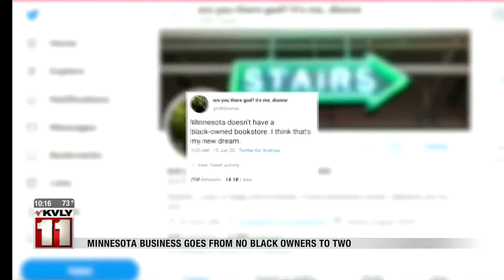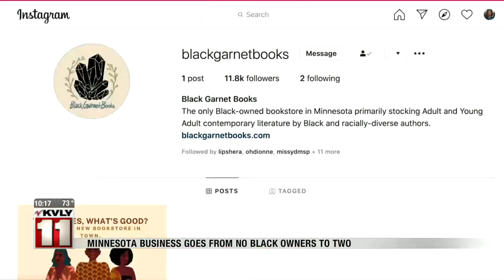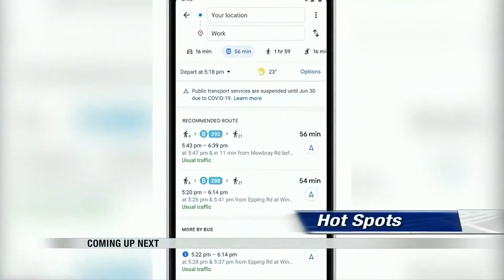News Valley News Live at 10 July 5 Part 2